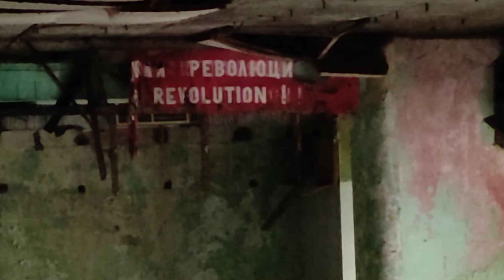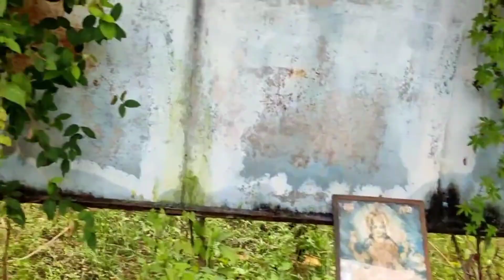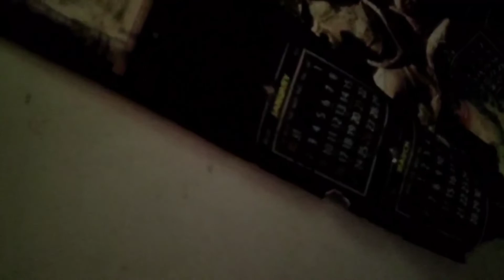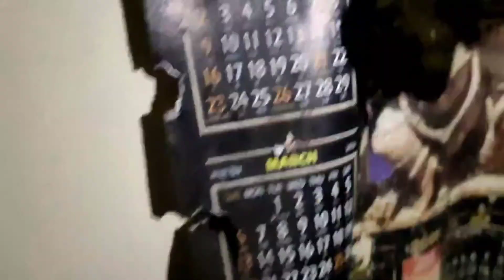Exploring Bokaro Abondoned House /TITLI GHAR //Haunted House😱😱// Russian Colony#vlog#bokaro